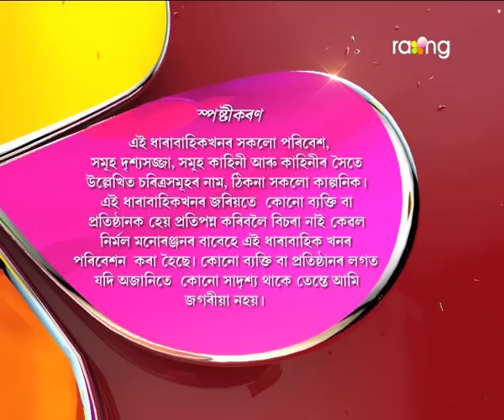Oi Khapla - ঐ খাপলা | 22nd July 2017 | Full Episode | No 617